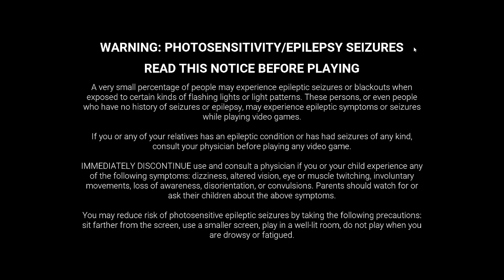To Hell and Back For Charity! | Mystery, Mayhem & Murder | Check Your Triggers! | !thab